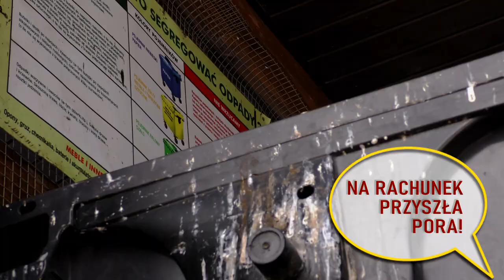Suwałki zalśniły świąteczną iluminacją |TV SUWAŁKI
Setki dzieci pojawiły się na placu Marii Konopnickiej w związku z uroczystym włączeniem świątecznej iluminacji na ulicach Suwałk. Tłum stał pod sceną, na której prezentowały swoje umiejętności podopieczni Studia Tańca Radość oraz wokaliści Studia Piosenki Świetlik.